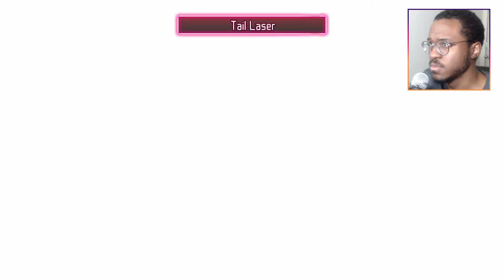Crisis Core: Final Fantasy VII • Episode 16 • A Flower Girl's Wagon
Trying some new exporting settings, here's to hoping that it still looks consistent with the rest of the videos. If not then, I'll be trying one more thing in episode 17. Otherwise We'll go back to the normal settings